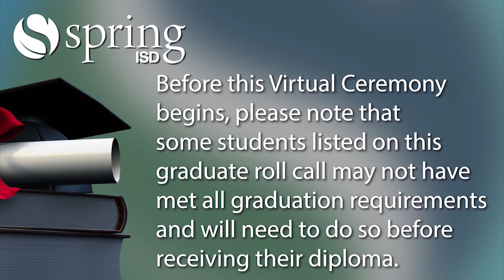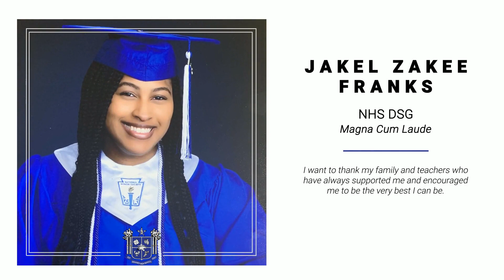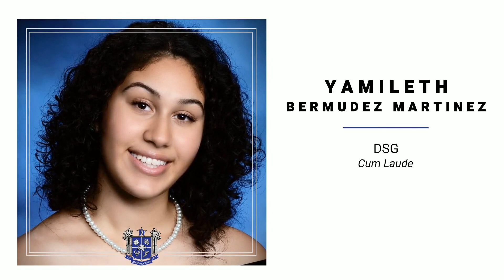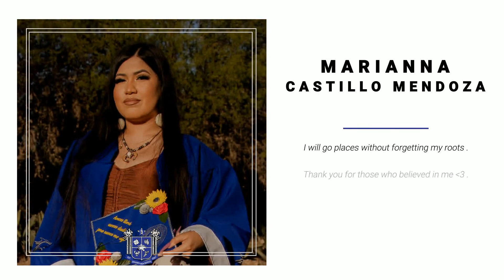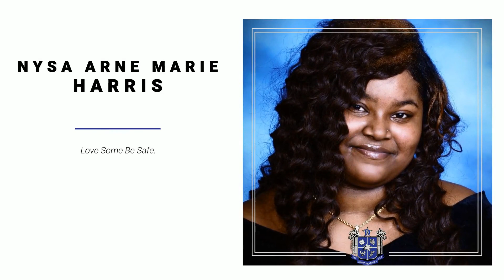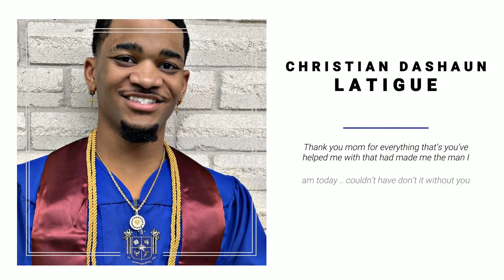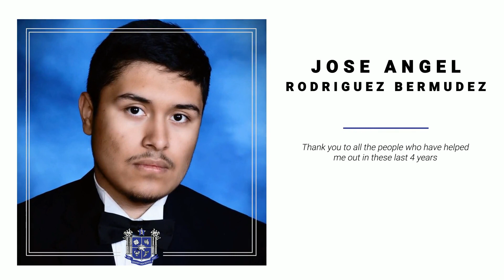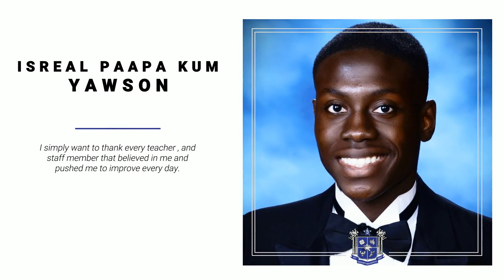Dekaney HS - Virtual Graduation 2021